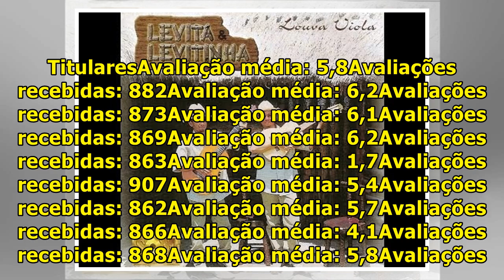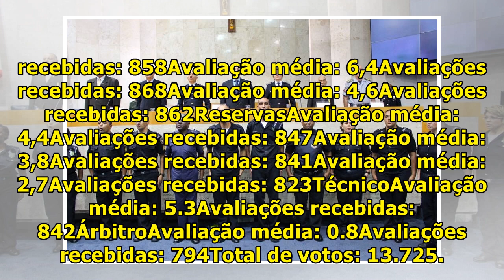NOVIDADE DE JAIR VENTURA É ENALTECIDA PELA FIEL; LATERAL ROUBA CENA E É ELEITO PIOR EM CAMPO l Jh...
Os torcedores do Corinthians foram críticos ao analisar individualmente as atuações dos jogadores no , na Arena, em Itaquera, pela 26ª rodada do Campeonato Brasileiro. A discrepância de avaliações do melhor e do pior prova isso no quadro Notas da Torcida, aqui do .No entendimento dos internautas alv...

JhoannaRo-HelpMe100kSubsceribe